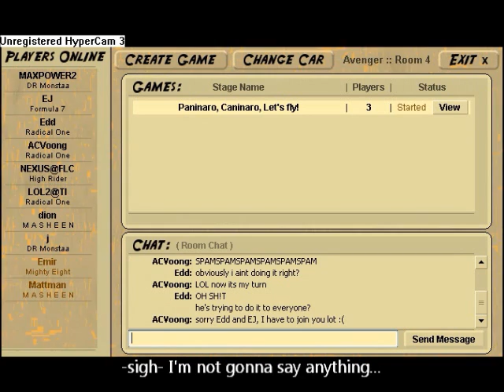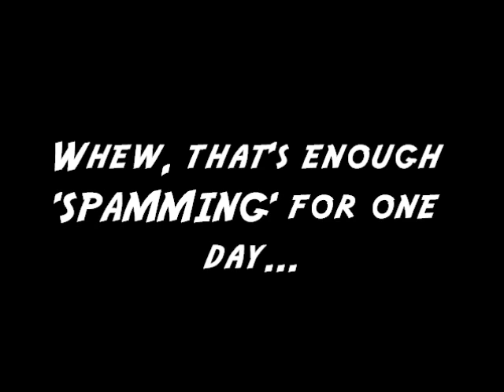NFMM - A Spamming Situation?!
Ugh, another reason why I urgently need to register..